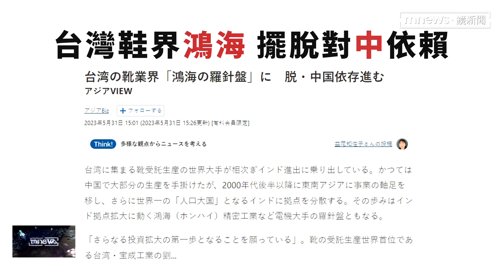寶成擬進軍印度 日經：「鞋界鴻海」甩中國依賴｜鏡新聞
從蘋果宣布要供應鏈加速遷出中國後，各大產業紛紛跟進，現在也傳出全球最大代工鞋廠「寶成」，也要把生產重心從中國轉移到印度，預計12年投入86億，不只寶成，包含宏福、豐泰等製鞋大廠也都陸續跟進，不過專家說，雖然印度有人口優勢，但在保護主義下，加上不少國家打算針對印度祭出「反傾銷」制裁，都可能是台廠未來面臨的難題。